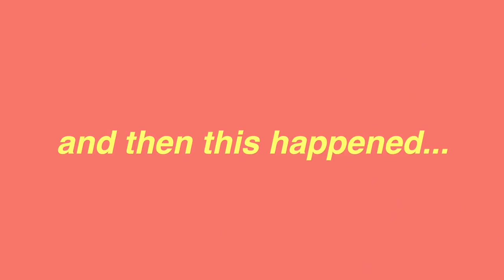1 HOUR CONCERT GET READY WITH ME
Get ready with me in 1 hour for a concert. and use code LAURENXOXO for your first month of Rocksbox free! Ahhh it’s date night so I’m seeing Daniel Caesar live! I don’t have a lot of time for this transformation but I love how the makeup and outfit turned out. Literal before and after goals. My skincare shelves are back up! Woohoo!!! Skincare game on point. My styling rack is up too so outfit of the days are now forever easy. I even use a new eyeshadow pallet tonight to spice up the glam. I picked the cutest pink dress and heels with the perfect accessories to match. The night took a turn when I noticed my tickets were bad and I didn’t know if I was gonna get in. Watch the vid to see how the night ended. Comment your favorite concert you’ve ever been to and let’s talk down below.

If you read this far comment “QUEEN OF CONCERTS"